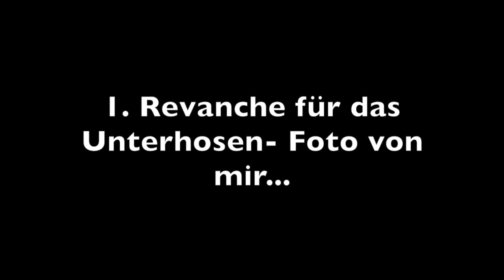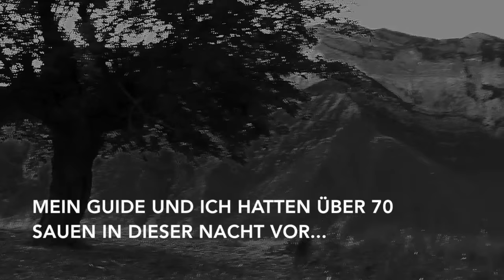Keilerjagd Tadschikistan Part 2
Keilerjagd in Tadschikistan: Unsere Zeit dort bleibt unvergesslich und ich hoffe, Euch etwas mitfühlen lassen zu können, was wir dort erlebt haben.